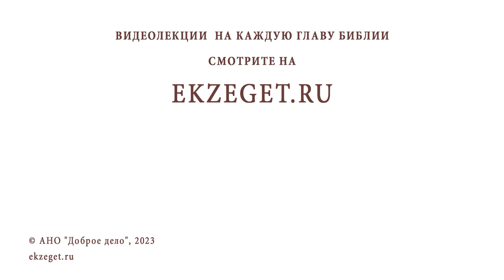Можно ли КРЕСТИТЬ РЕБЁНКА, если один из родителей против ? Игумен Лука (Степанов)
Команда Экзегет.

В сегодняшнем видео на библейском портале Экзегет игумен Лука (Степанов) отвечает на вопрос: "Можно ли крестить ребенка, если один из родителей против? "

🔸  Цель крещения
🔸  Христианское воспитание
🔸  Исповедание Христа
🔸  Крещение перед смертью
🔸  Духовная жизнь